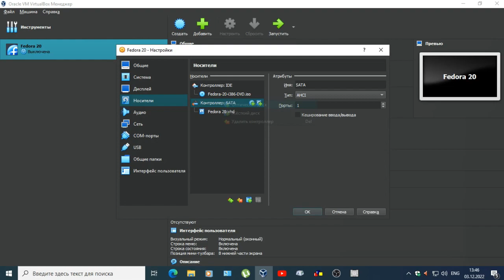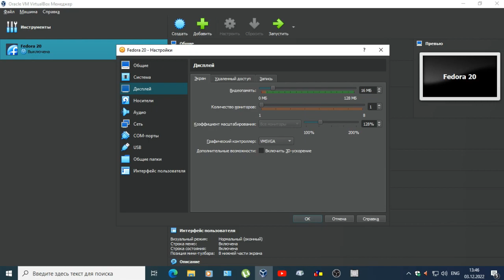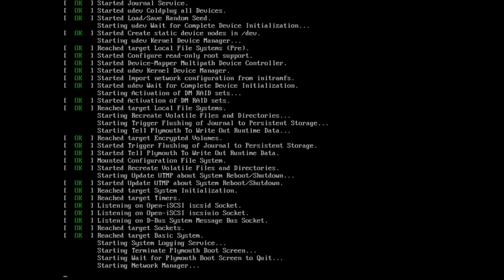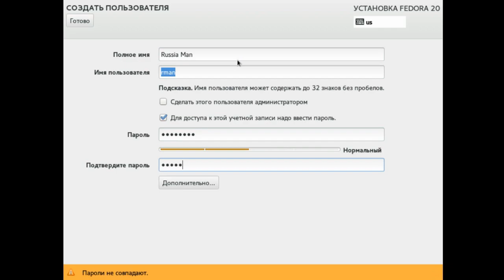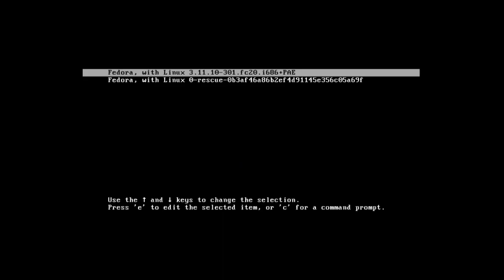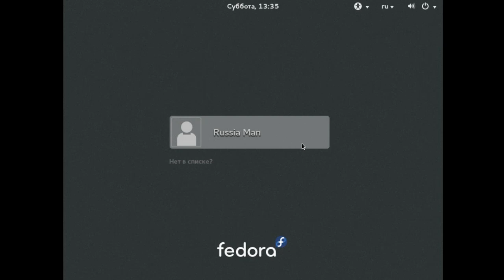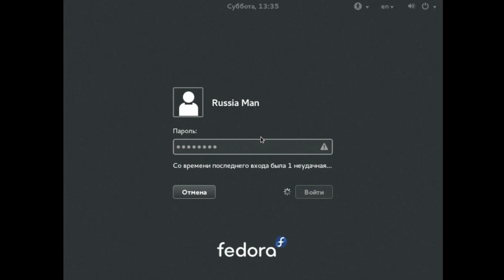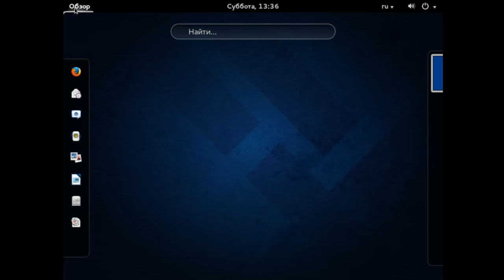Установка Fedora 20 на VirtualBox